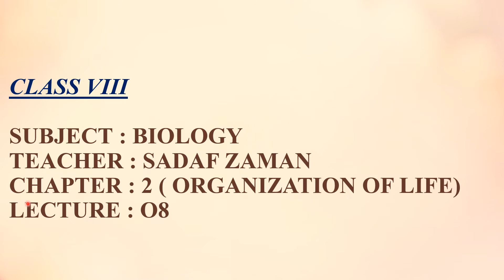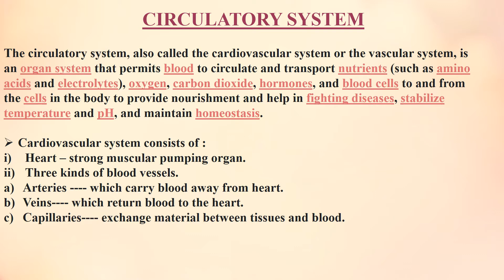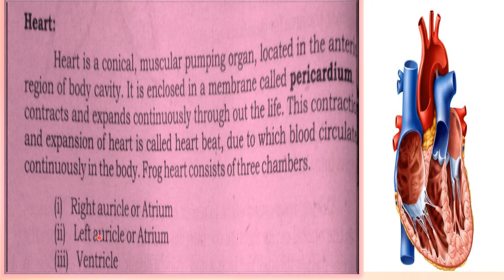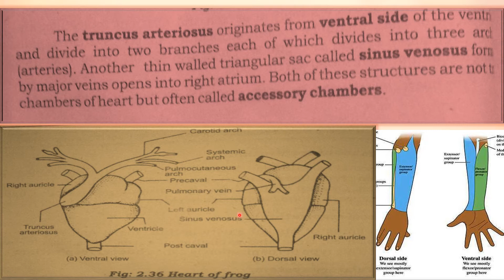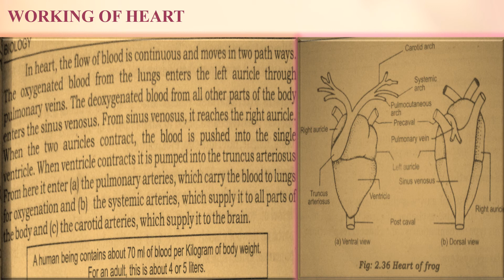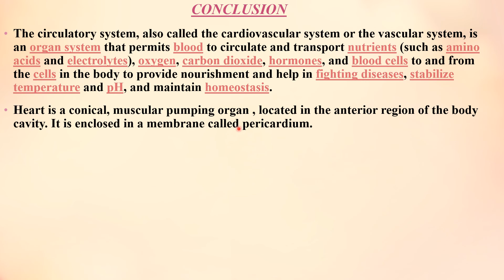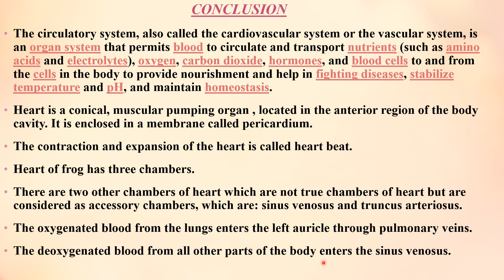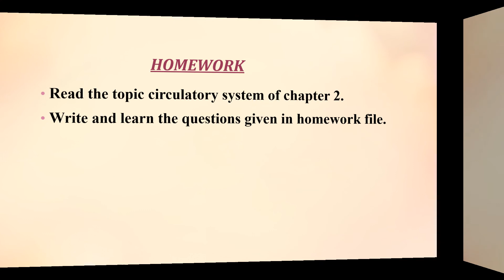Subject biology, Grade 8, week 7, Day 3 video